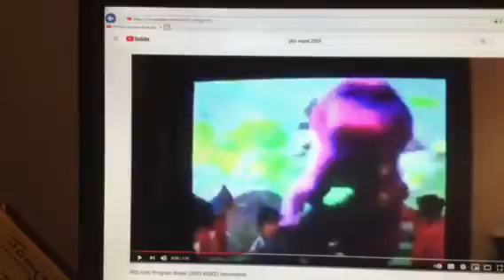Barney & Friends PBS